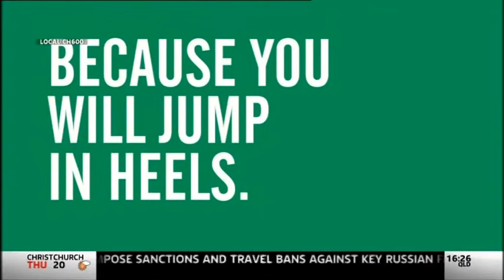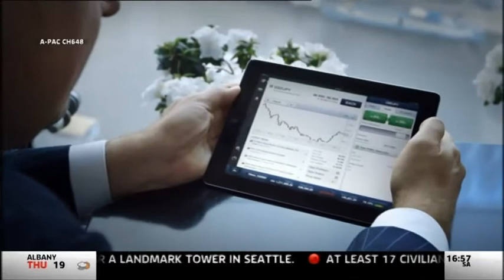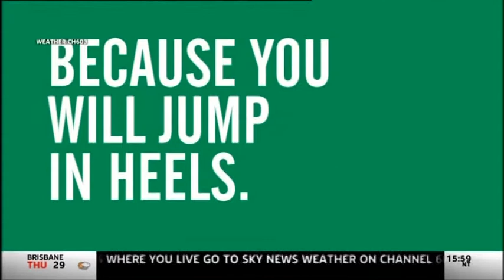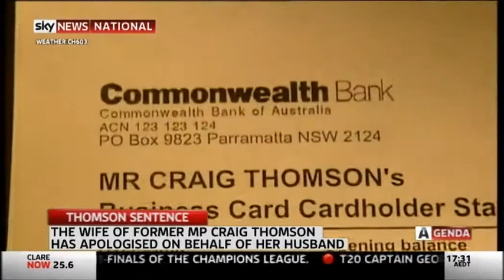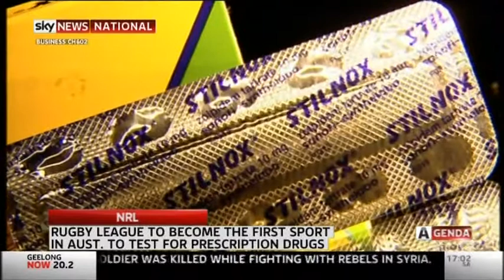PM Agenda 19/03/2014 - Senator Seselja speaks about the Government's deregulation agenda